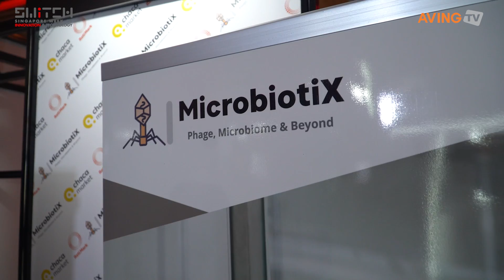마이크로바이오틱스, SWITCH 2022서 박테리오파지·마이크로바이옴 기술력 알려... “난치병 치료제 개발 목표!”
㈜마이크로바이오틱스(대표 용동은)는 10월 25일(화)부터 28일(금)까지 싱가포르에서 열린 글로벌 스타트업 전시회 ‘SWITCH 2022(The Singapore Week of Innovation and Technology 2022)’에 참가했다.

마이크로바이오틱스(Microbiotix)는 다제내성 세균 치료를 위한 박테리오파지 기반의 치료제를 개발하고, 마이크로바이오타 뱅킹을 활용한 마이크로바이옴 기반의 치료제 및 향후 자가 면역 질환 및 난치병과 관련된 치료제 개발을 목표로 하고 있다.

연세의료원에서 교수들이 직접 설립한 마이크로바이옴 연구 전문 바이오텍 교원벤처 기업으로, 미생물 총 은행(Microbiota Collection) 및 박테리오파지 라이브러리를 구축해 박테리오파지 기반 다제내성균 치료제와 장내 파지-미생물 총의 상호 관계 연구를 통해 각종 난치병 치료제를 개발하고 있다. 15년에 걸쳐 글로벌 선두의 박테리오파지 라이브러리를 구축했고, 박테리오파지 및 마이크로바이옴 분야의 최고 기술력 및 현재 글로벌 진출을 위한 GMP를 보유하고 있다.

박테리오파지(bacteriophage)는 박테리아(bacteria, 세균)를 숙주세포로 하는 바이러스를 통칭하며, 간단하게 파지(phage)라고 하기도 한다. 자연 생태계에는 다양한 박테리아가 서식하기에 박테리오파지 역시 다양한 장소에 존재함을 뜻한다. 즉, 박테리오파지는 자연유래 물질이며 인체 내에도 존재하기 때문에 인체에 무해하다. 박테리오파지는 특정 박테리아만 선택적으로 감염시킬 수 있어 항생제 내성 박테리아 제거 및 환자가 복용하는 항생제 용량을 감소시킬 수 있다.

마이크로바이오틱스는 월 1,000여 종의 새로운 병원균 분석 및 유효파지 발굴(NGS/PCS 분석을 통한 파지 vs 마이크로바이옴 분석, Taxonomy 구축, 건강/환자의 파지옴 비교 분석)을 통해 후보 물질 발굴, 최적화된 CMC 기반 GMP 생산을 통해 파지-감염균 셀뱅크(Cell Bank)를 구축하여 임상 진행 파이프라인 확장을 용이하게 한다.

현재까지 마이크로바이오틱스는 다제내성균 그람음성균 4개 균주 표적 파지 라이브러리 보유(300여 종 파지), 아시아 2nd 마이크로바이오타 뱅킹 보유, 미국 정부기관 전임상 서비스 선정, Pre B 투자 유치(DSC, 슈미트, SUP, 신항 캐피탈), 신한스퀘어브릿지 프로그램 선정, CJ Bioscience 공동연구 진행, Cgmp급 시설 구축(CDMO 서비스) 등 성과를 이루어 왔다.

향후 박테리오파지 기반의 그람음성 다제내성균 및 장내 마이크로바이옴 Modulation을 통한 각종 난치병 치료제 개발을 목표로 하고 있다(폐렴, 패혈증, 균혈증, 염증성장질환, 자폐증, 비만, 당뇨, 대장암 치료제 등).

마이크로바이오틱스 측은 “기존의 항균제 치료 개념을 보완 혹은 대치할 수 있는 새로운 전략이 긴급히 요구되고 있다. 최근 미국 NIH에서는 항균제 내성 극복을 위한 새로운 원칙(paradigm)을 제안했고 이에 파아지 치료(bacteriophage therapy)와 합성미생물총(synthetic microbiota)을 포함했다”라며 “당사의 학문적 기반인 연세의대 진단검사의학교실, 세균내성연구소에서는 세계적인 항균제 내성 연구를 진행해 왔다. 이런 환경에서 다수의 세계 최초 발견이 이루어져 왔고, 본 연구팀은 항균제 내성균의 혁신적인 극복 방안을 모색해 왔으며 마침내 교원벤처를 만들었다”고 창립 배경을 설명했다.

이어 “현재 추진하고 있는 구체적 방법은 파아지 치료제 개발이다. 이들을 통해 인류와 항균제 내성 세균의 관계를 재설정하고자 한다. 현재 국내는 물론 미국 연구팀과 활발한 교류를 통하여 파아지 치료제의 전임상과 임상을 모색하고 있다.”고 향후 비즈니스 계획을 알렸다.

한편, 올해 7회째를 맞이한 ‘스위치(SWITCH) 2022’는 싱가포르 통상산업부 산하 공공기관인 싱가포르 기업청(Enterprise Singapore)에서 개최하는 글로벌 스타트업 전시회이다. ‘SWITCH 2022’에 참가하는 국내 스타트업 20개사는 창업진흥원과 싱가포르 KSC센터 2개 지원기관을 통해 각각 선발됐다(창진원 10개사, KSC센터 10개사). 참가 스타트업들은 10월 25~28일 K-STARTUP 데모부스 운영, K-STARTUP 데모데이, 투자자 미팅, 네트워킹 행사, 발표(피칭)대회 등이 진행되는 본 행사에 참여했다.